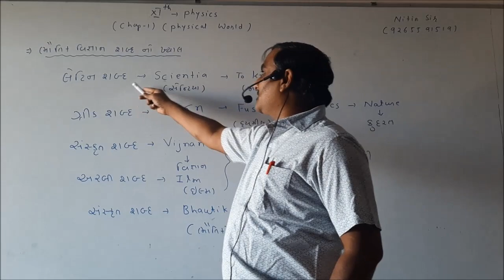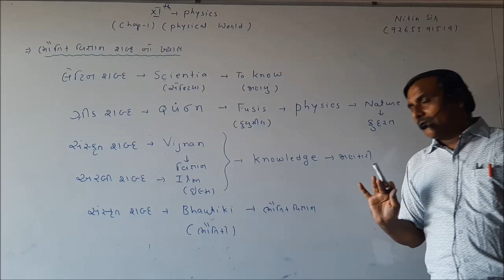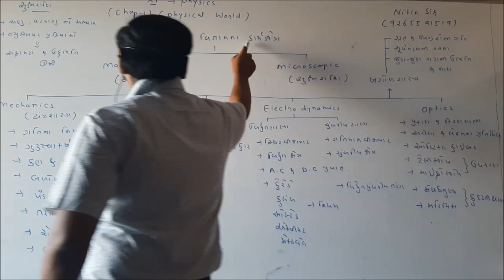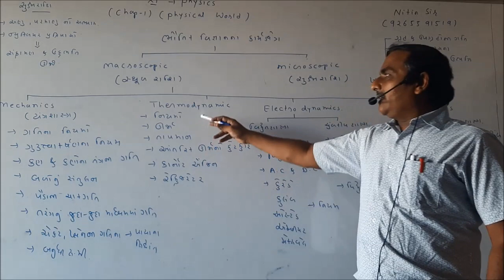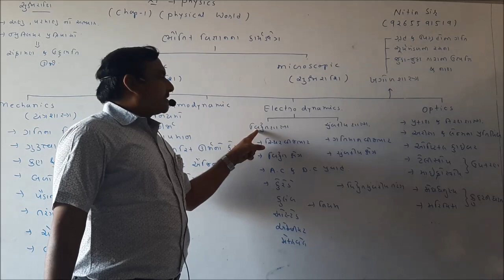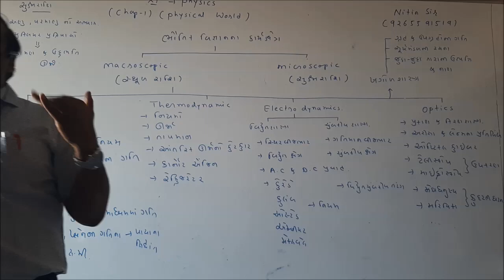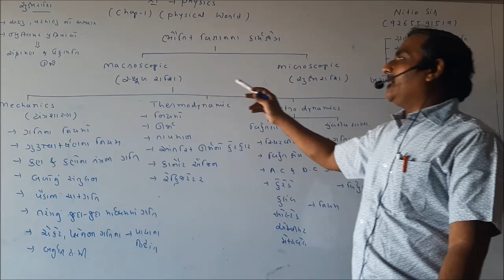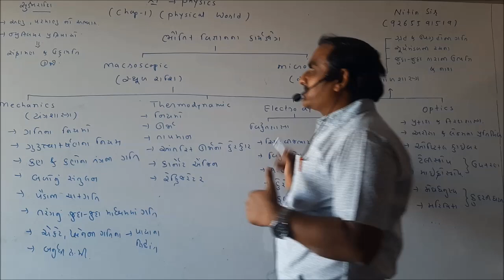scope of physics(lec-1)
STD-11th ( Gujarati Medium)